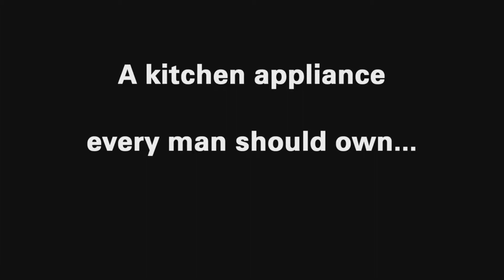The 2015 Audi S8 - a kitchen appliance every man should own...